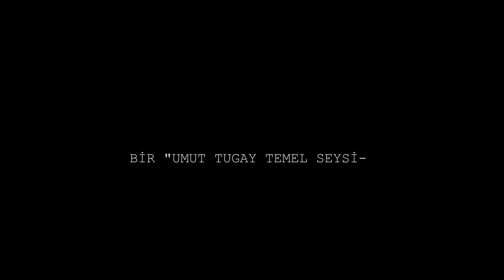At Hayvanı Fragmanı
“Fakir ama groove'lu radyo programı.”

Umut Tugay Temel'in şaaptığı şey.

At'lı falanlı radyo, yüksek radyo, simultene sıçışların radyosu.

Çok yakında pek yakında bir şekilde başlayacak ama işte altyapı vesaire vesaire sıkıntları sanırım martın sonu gibi başlayacak.

Not:

Youtube reklamları sürdürülebilir ve bağımsız bir medya kanalını desteklemeye yetmiyor. Eğer daha fazla şiir ve daha sık içerik görmek isteseniz aşağıdaki IBAN numarasına açıklamada isminiz ve adresinizle birlikte bağış yapabilirsiniz. Destekçiler'e özel sürpriz hediyeler adreslerine gönderilecektir.

Utt İşbankası Beşiktaş IBAN: TR 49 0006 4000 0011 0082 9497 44